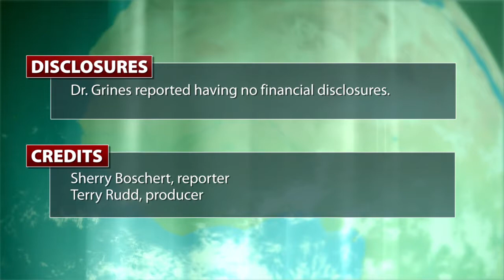Shorten antiplatelet therapy after coronary stenting?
Dr. Cindy L. Grines gives a clinician's perspective on OPTIMIZE trial results, which found similar safety with either 3 months or 6 months of dual antiplatelet therapy after receiving a zotarolimus-eluting stent. See the related story on Cardiology News